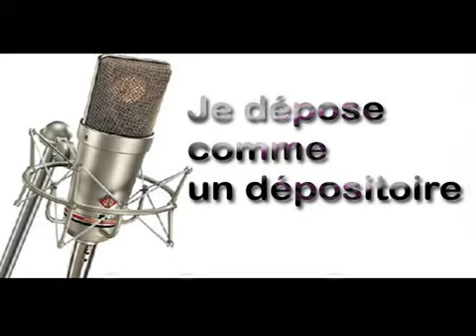Errance raynaldienne 26 novembre 2010 : Je dépose comme un dépositoire.avi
Errance raynaldienne 26 novembre 2010 : Je dépose comme un dépositoire